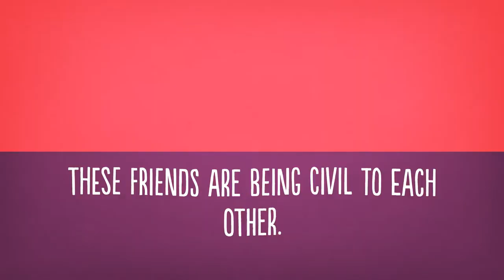Kindergarten Vocabulary List #3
Help your kindergarten student learn vocabulary words the easy way with our printable worksheets, videos and games.